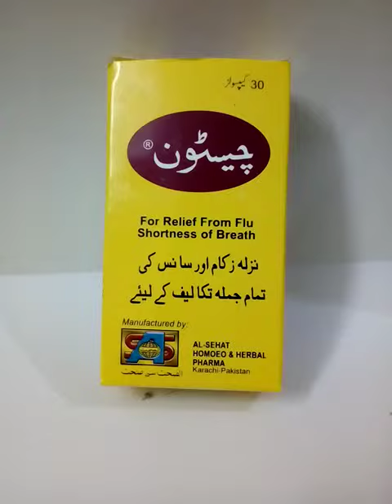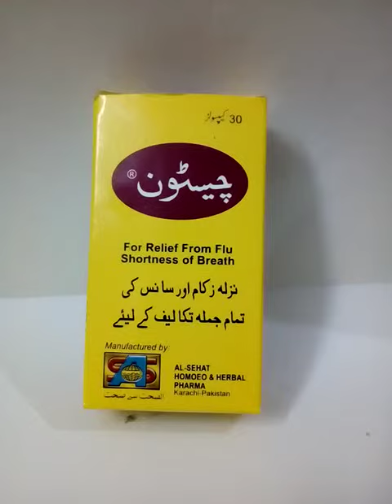cheston capsules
dust allergy .nazla zukam purana ho jama resha ho or har tarah ki sans ki problem ki best remedy .